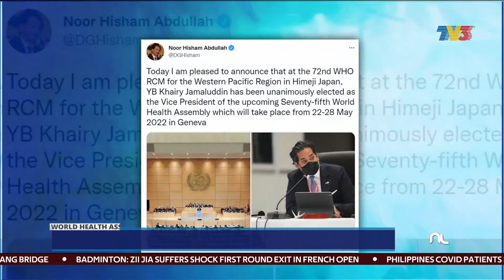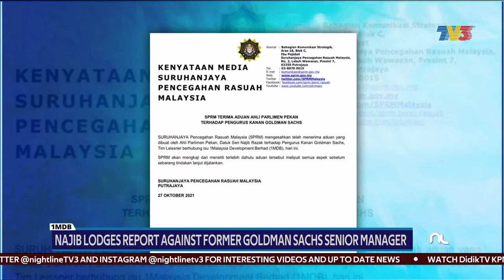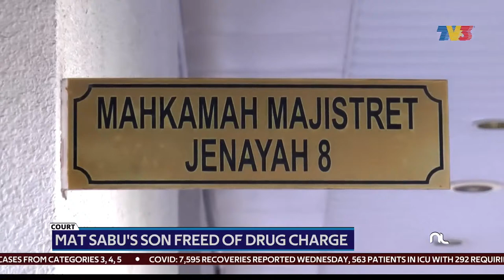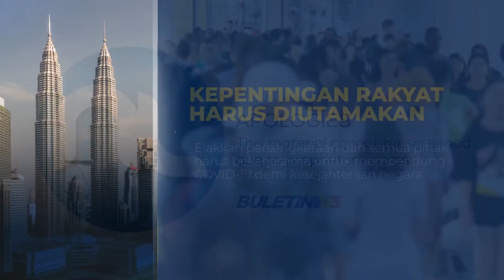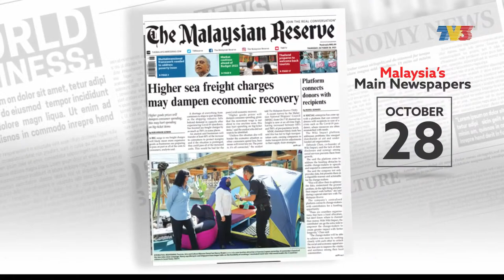Budget 2020 'Wow Factors' In Store For The People | Nightline, 28 October 2021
Nightline on Thursday, 28 October 2021 with Azaria Tagaya.